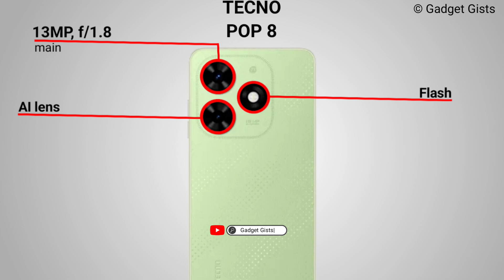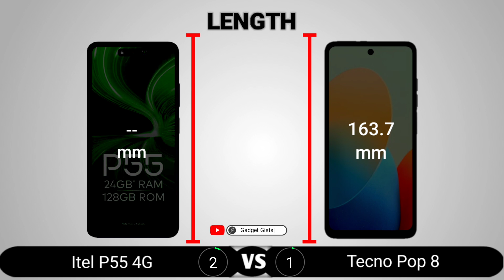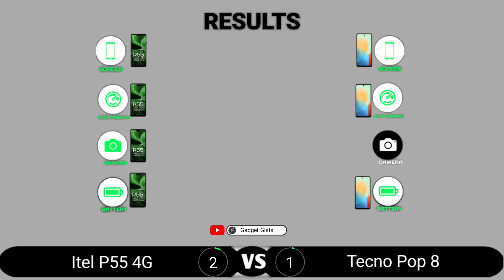Itel P55 4G vs Tecno Pop 8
Itel P55 4G vs Tecno Pop 8 || Full Comparison - Which one is Best?